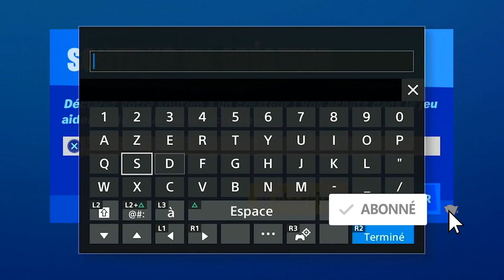CARTES A REMPLIR G 01 TABLEAU DE PÊCHE FORTNITE, EMPLACEMENT DE TOUS LES POISSONS POUR LA COLLECTION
▬▬▬▬▬▬▬ • BIENVENUE 😍 • ▬▬▬▬▬▬▬

▬▬▬▬▬▬▬ • PARTENAIRES 💪 • ▬▬▬▬▬▬▬

"SOISCOOLMEC"
"STRIKESOISCOOL"

.▬▬▬▬▬▬▬ • TOP DON 💰 • ▬▬▬▬▬▬▬

▬▬▬▬▬▬▬ • MUSIQUE OUTRO 🎵 • ▬▬▬▬▬▬▬